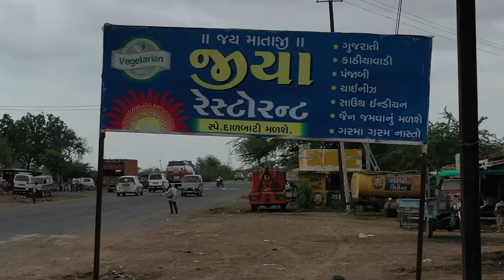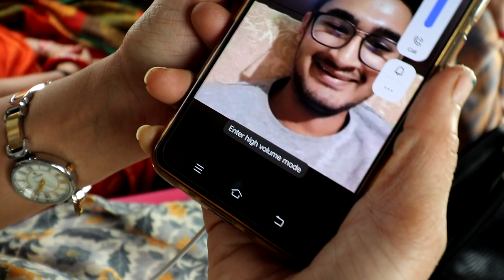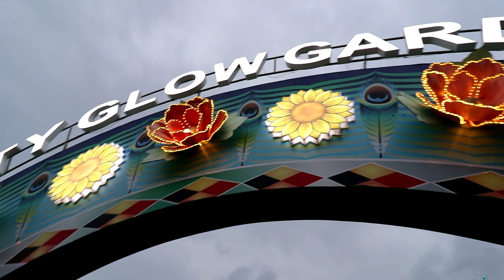Statue Of Unity | Glow gardan | Statue Of Unity Night Show | Best Dron Shoot | Gujraat